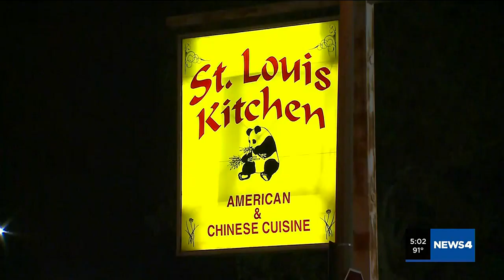Surveillance video captures gunshots that killed St. Louis restaurant owner